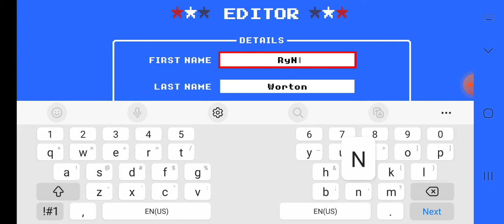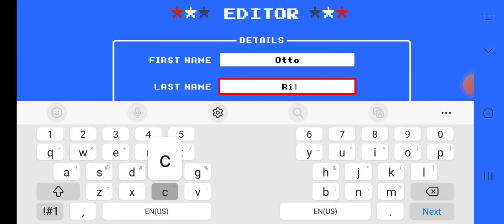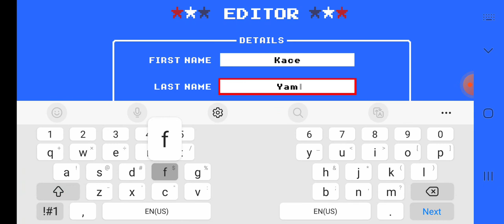Retro Bowl Winner Takes All